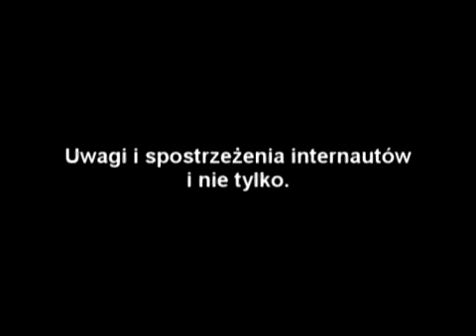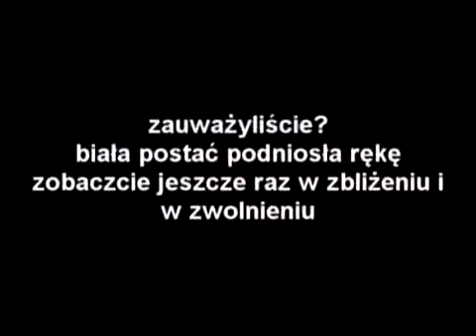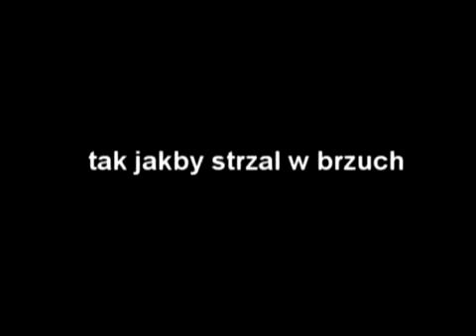Unglaublich - Flugzeugabsturz bei Smolensk!!!